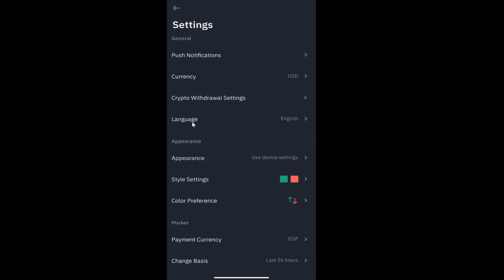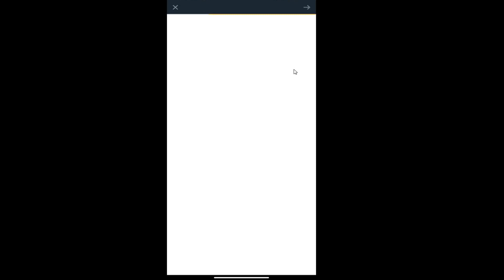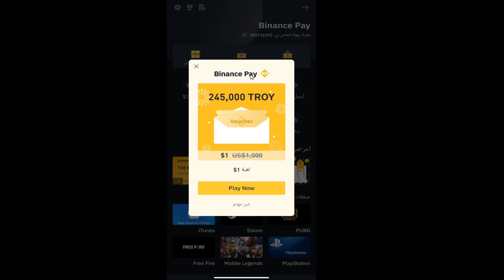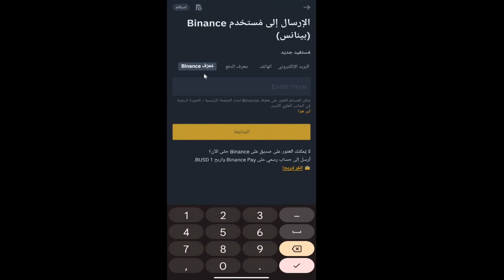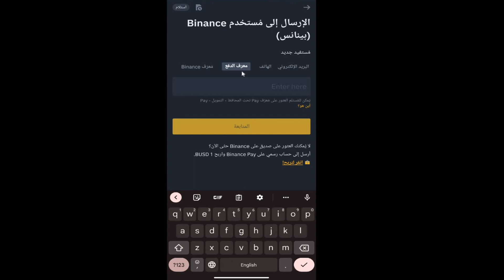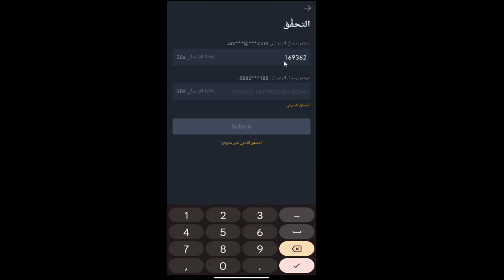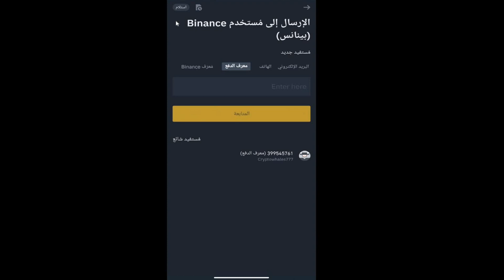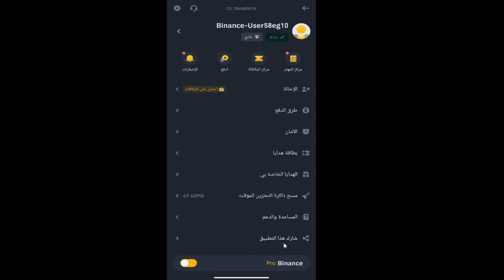الربح من بينانس | اربح حتي 100 دولار مجاانا للجميع بضغطة زر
تسجيل وتفعيل الهوية بمنصة بيناننس مستحيل حسابك يترفض بالطريقة دي
الربح من الانترنت
منصات العملات الرقمية
الربح للمبتدأين
Crypto wahels
كريبتو ويلز
تطبيقات مربحه

عملات رقميه_crypto_زياده رأس المال_الربح_الربح المجاني _الربح من الانترنت_الربح من المنصات_الربح من البونص_برامج لربح العملات الرقميه_منصات لربح العملات الرقميه مجانا_العاب-العاب للربح_اللعاب لربح العملات الرقميه_play to earn _p2e_شرح_شرح المنصات_التداول_شرح تداول العملات الرقميه من الصفر للاحتراف_احتراف تداول العملات الرقميه_منصه بيناننس_بيناننس_binance_lbank_mexc_trust wallet _meta mask_التداول من